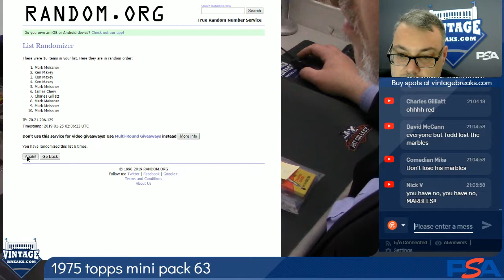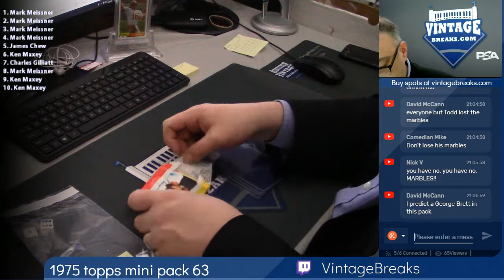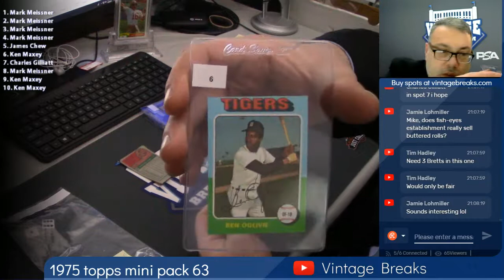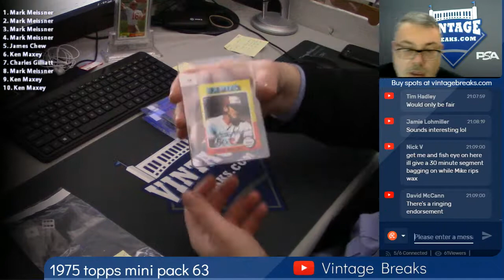01-24-2019 1975 Topps Mini Pack 63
1975 Topps Mini Pack 63